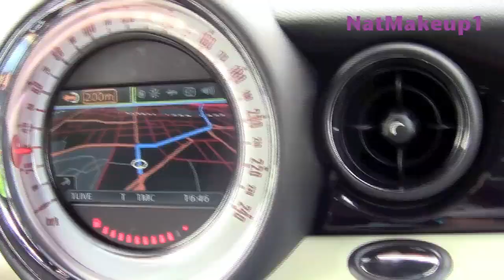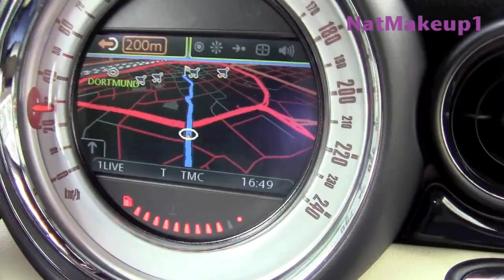Follow Me Around Dortmund Redrox Cosmetics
Wenn ihr Redrox in Dortmund besucht dann bestellt den Mädels schöne Grüße von mir!
Heute begleitet ihr mich zum Redrox Counter Stand in der Thier Galerie in Dortmund..dabei könnt ihr meine Verwandlung zum Dortmund Fan beobachten ^^

Danke an Redrox Cosmetic für die Einladung und den schönen Tag!